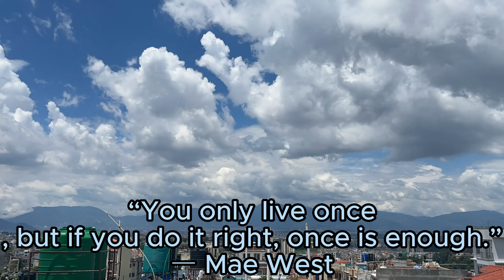Surprise vlog Australia bata 5years pachi Nepal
Insta id sa_ro_se7